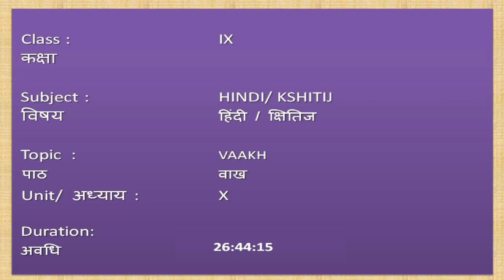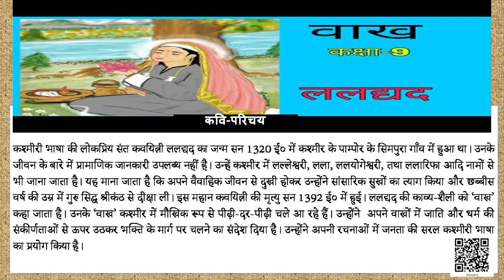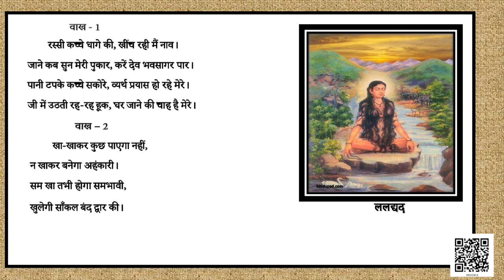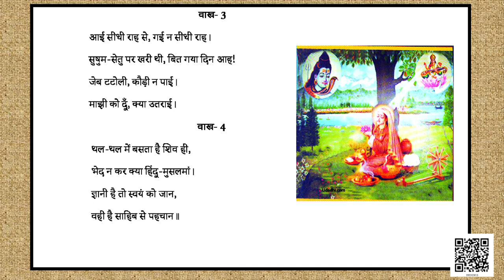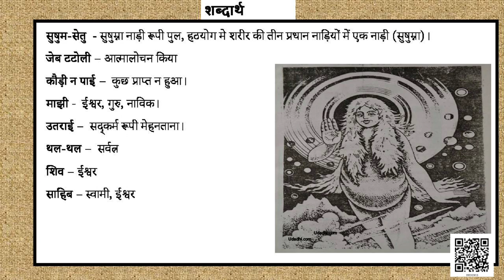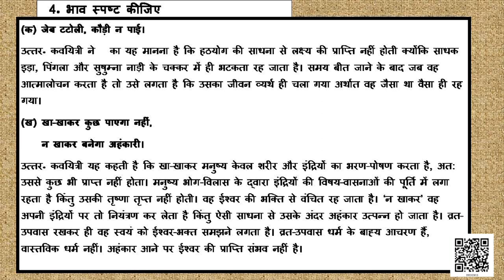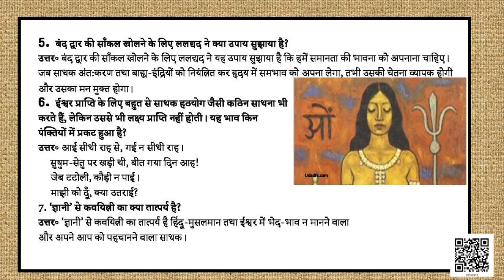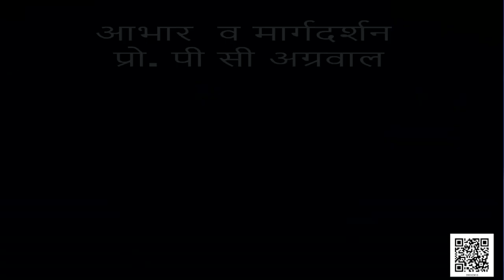Class 9 पाठ 10: वाख